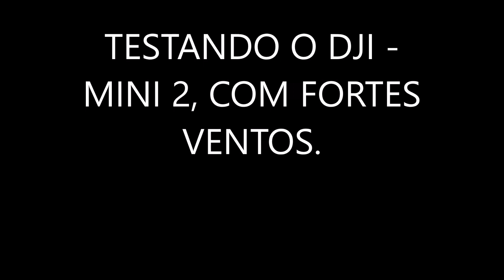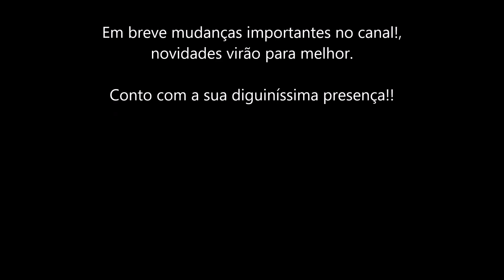TESTANDO O MINI 2 COM FORTES VENTOS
Em breve boas novidades no canal!!
Aguarde!
Conto com todos vocês, Abraços .TMJs.